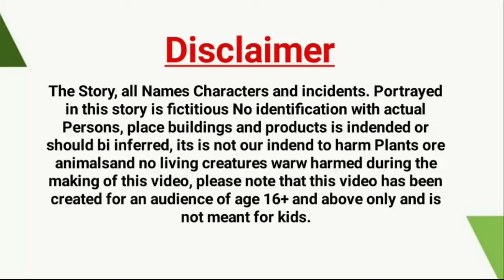हिंदी कार्टून | TunTuni Chidiya Wala Cartoon | Gori kuawi or kalo kauawa shadi kartoon.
VIDEO DEACRIPTION
Hy Dosto kaise ho ap kaise ho ap main ik new tuni chidiya or kalo kuawa wali kr tuni chidiya ir kalo ouawa or Gori kuawai ki shadi wala new morel cartoon stories video bana kar laya hon to chalo dosto ajo bideo main. ap ko tuni chidiya or kalo kuawa ka new new achi achi cartoon story dekhaiym.